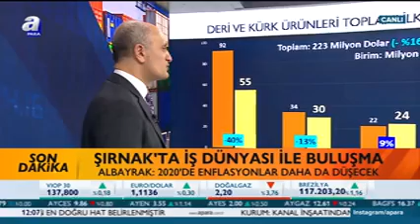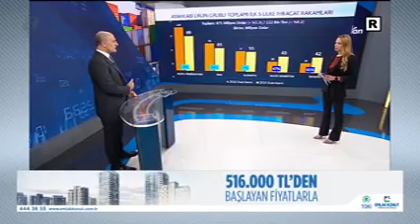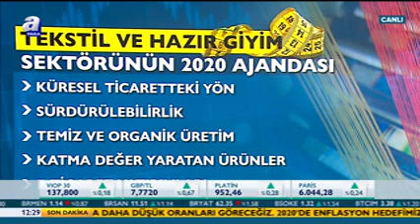A Para- İhracatın Yıldızları- Mustafa Şenocak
İstanbul Deri ve Deri Mamulleri İhracatçıları Birliği (İDMİB) Başkanı Mustafa Şenocak, A Para'da yayınlanan İhracatın Yıldızları programına konuk oldu.